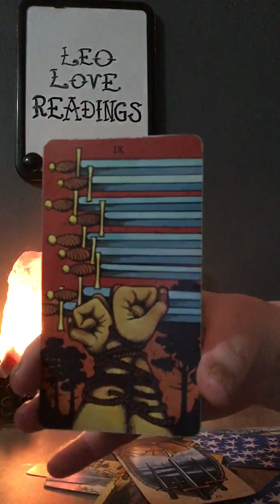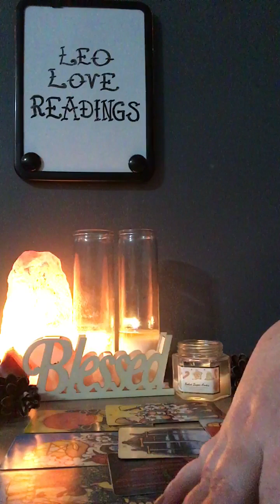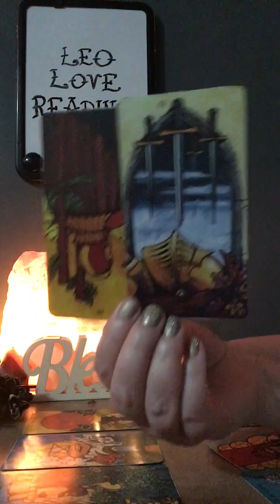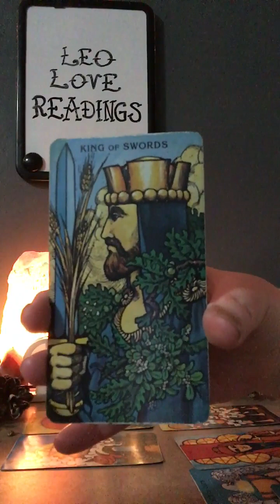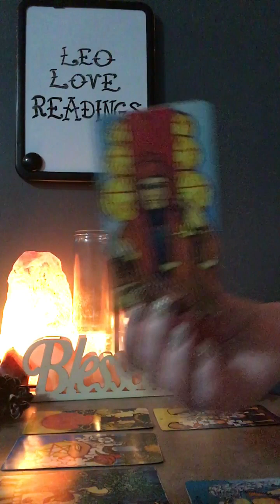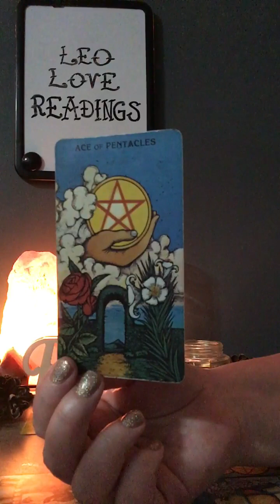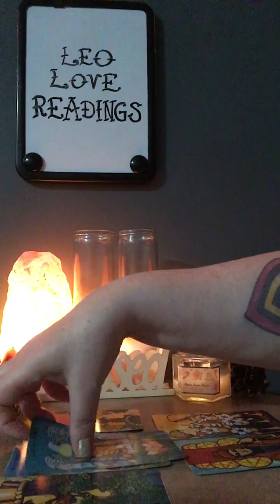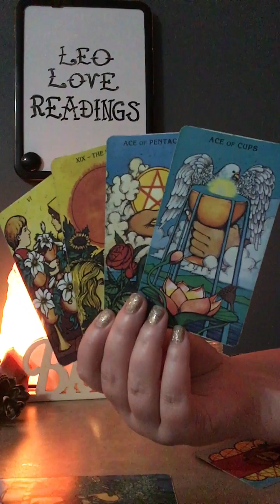AQUARIUS 🎁 Here They Come🚘❄️☃️❤️🕊